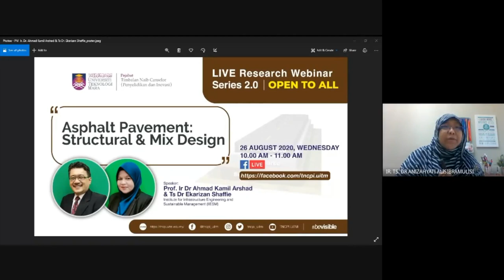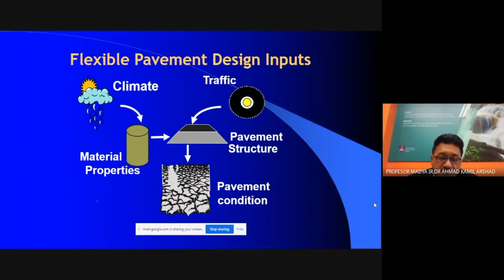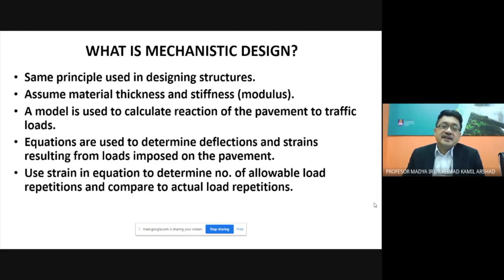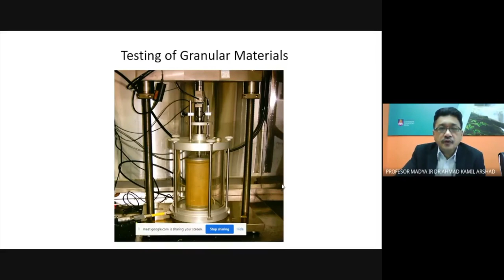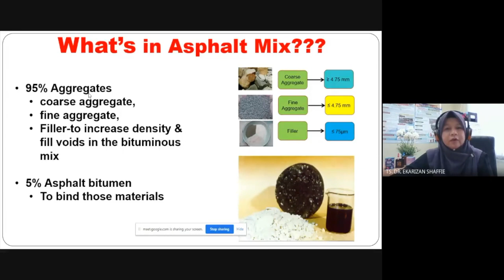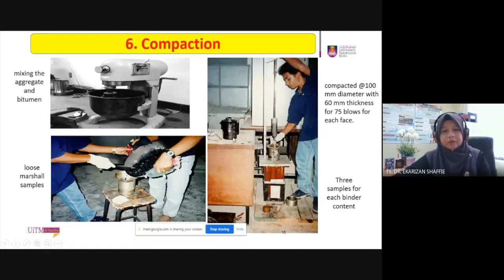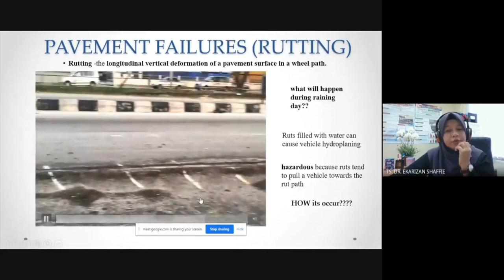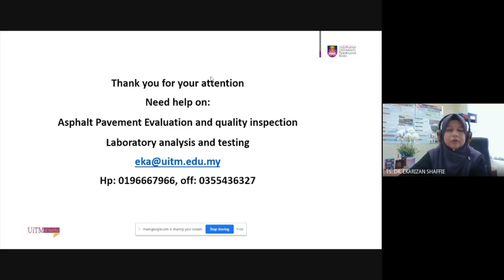LIVE Research Webinar Series 2.0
Speaker: Prof. Ir Dr Ahmad Kamil Arshad & Ts Dr Ekarizan Shaffie
Topic: Asphalt Pavement: Structural & Mix Design